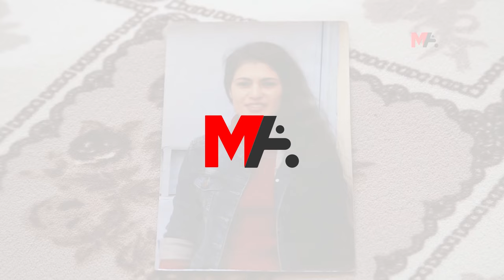NEXWEŞIYA HUNERMENDA GIRTÎ NÛDEM DURAK LÊ GIRAN DIBE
Dayika hunermend Nûdem Durak a ji ber stranbêjiya bi kurdî hat girtin Xecê Durak diyar kir ku nexweşiya keça wê lê belav dibe û got: "Divê demildest bê berdan. Nikare di girtîgehê de bimîne.”